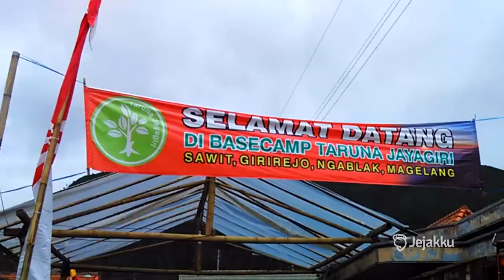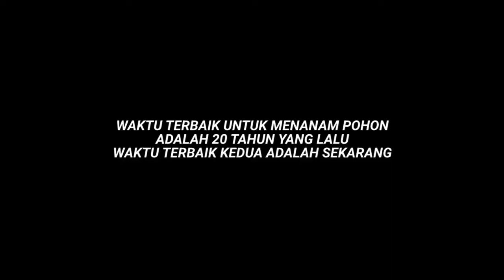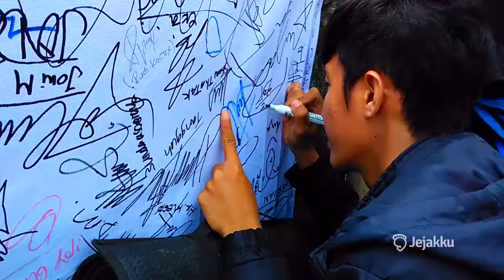1 Tree 1000 Hopes-Mt Andong Reforestation Documentary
This is Mt Andong reforestation documentary

Di saat masih banyak traveler yang merusak tempat wisata, para pendaki ini justru ikut menanami kembali hutan gunung yang terbakar.
Lihat disini bagaimana aksi mereka berkontribusi untuk tempat wisata dan masyarakat!
‪#‎inijejakku‬

Lebih baik menanam pohon, daripada mengutuk perubahan iklim.

Kita lebih senang nyaman dalam kepalsuan, berada dalam kantor, mobil, ataupun rumah ber-AC. Namun, sering mengeluh dengan semakin panasnya udara kota ketika siang.

Di sisi lain, masih ada mereka yang peduli, menanam sebatang pohon dan berdonasi setara oksigen segar yang bisa menunjang hidup 2 manusia.

Penghijauan Gunung Andong pada Januari 2016 merupakan contoh kombinasi bagus antara peningkatan ekonomi warga melalui wisata alam, memberikan makna lebih bagi traveler, juga kegiatan melestarikan alam.

Jejakku sebagai Travel Voluntourism Marketplace mendukung kegiatan voluntourism, yang ikut mendorong ekonomi lokal melalui pariwisata, sekaligus ikut serta dalam memecahkan masalah masyarakat di sekitar tempat wisata.

Director : Rohandi Ilmawan
Cameramen : Ahimsa Afrizal
Support : Luthfi Ali